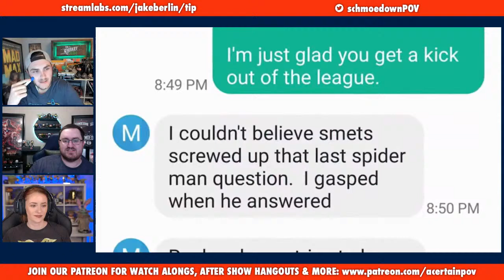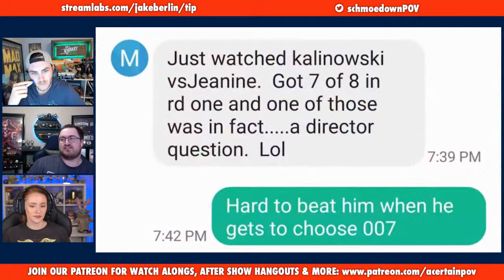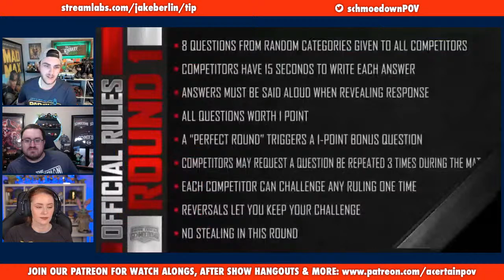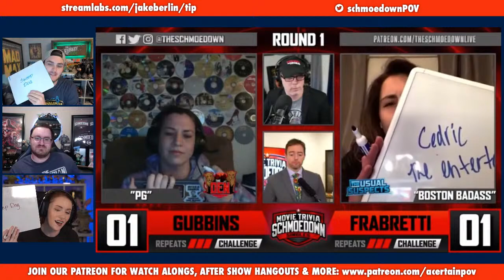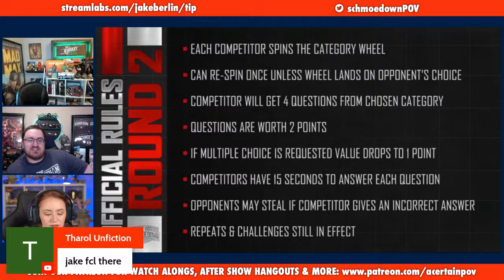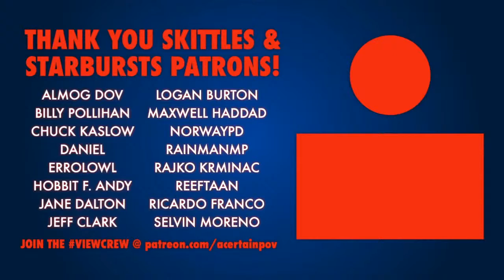MTS Reaction - Paige Frabetti vs. Peggy Gubbins Play Along!